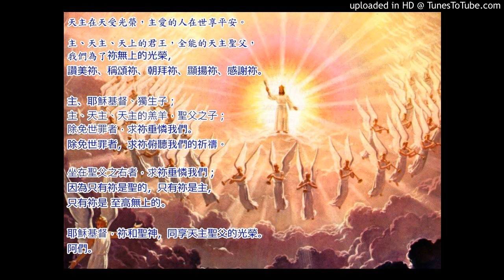光榮頌_DEMO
天主在天受光榮，主愛的人在世享平安。

主、天主、天上的君王，全能的天主聖父，
我們為了袮無上的光榮，
讚美袮、稱頌袮、朝拜袮、顯揚袮、感謝袮。

主、耶穌基督、獨生子；
主、天主、天主的羔羊，聖父之子；
除免世罪者，求祢垂憐我們。
除免世罪者，求祢俯聽我們的祈禱。

坐在聖父之右者，求袮垂憐我們；
因為只有袮是聖的，只有袮是主，
只有袮是 至高無上的。

耶穌基督，袮和聖神，同享天主聖父的光榮。
阿們。